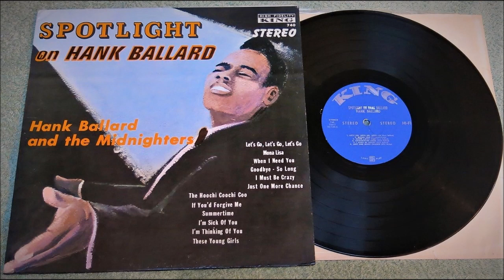HANK BALLARD & THE MIDNIGHTERS (Let Go Let Go Let Go) 2023 Remaster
HANK BALLARD & THE MIDNIGHTERS with (Let Go, Let, Go, Let Go). Reached #6 on the US Billboard Hot 100 in 1960.